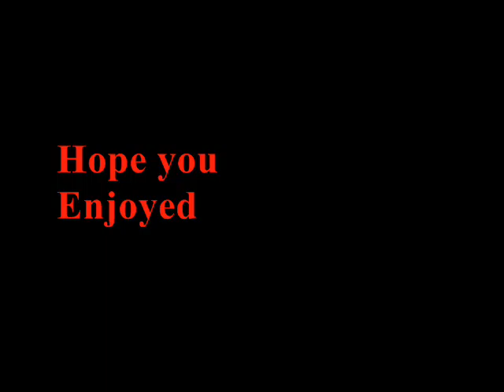I Pkades I PvP and BH Video 2